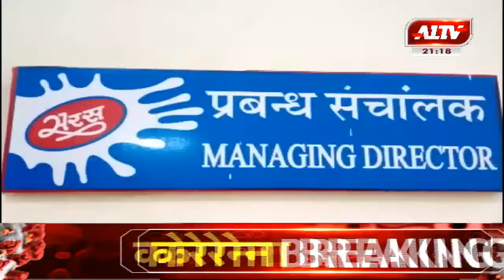जोधपुर : कोरोना की चपेट में आए सरस डेयरी के कर्मचारी l